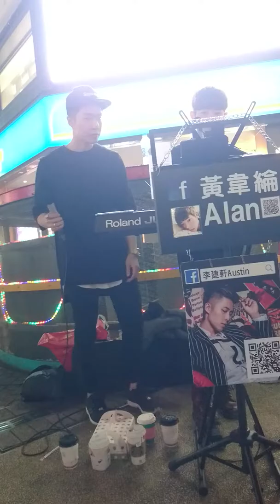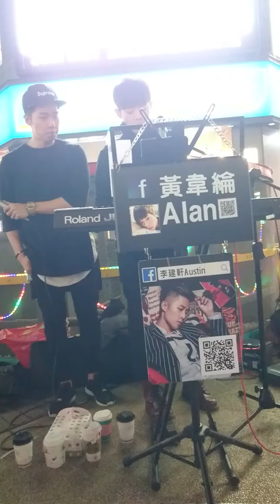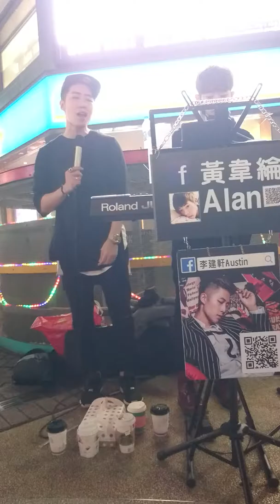藍雨 李建軒 Austin & 黃韋綸 Alan 西門町 2016.11.04